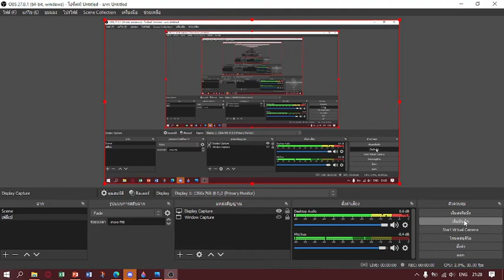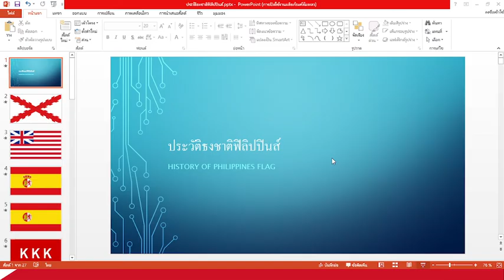ประวัติธงชาติฟิลิปปินส์ HISTORY FLAGS OF PHILIPPINES เวอร์ชั่นตัดต่อกากๆ EP.1 VER.NOOB VIDEO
THX MUSIC FROM GMA TELEVISION OF REPUBLIC OF THE PHILIPPINES